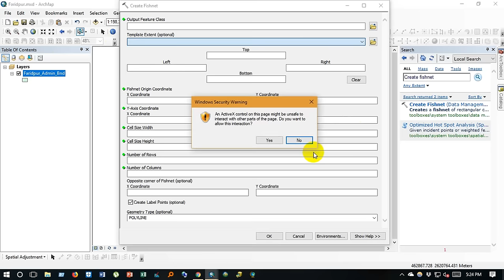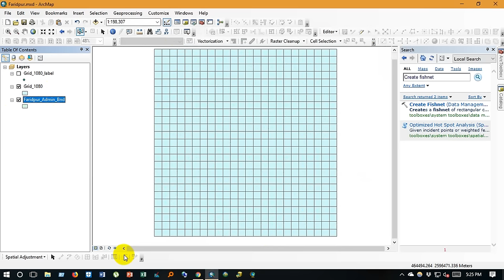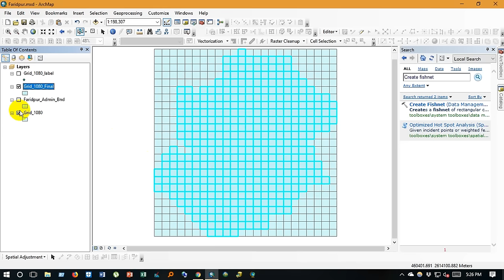How to create Grid in ArcGIS with required Dimension